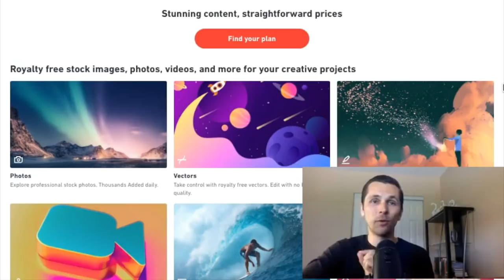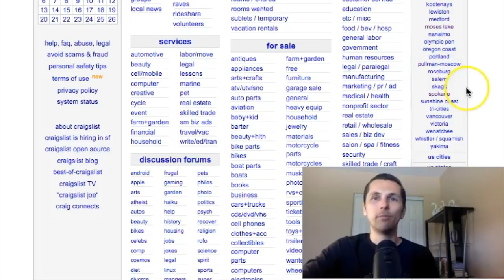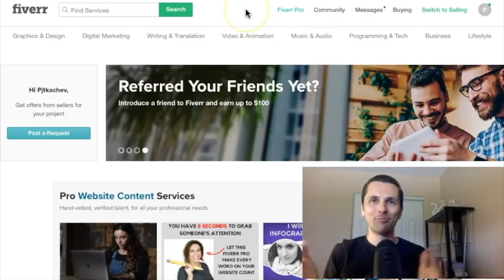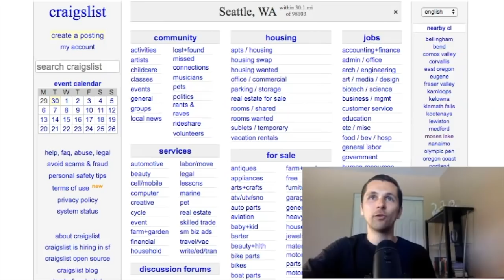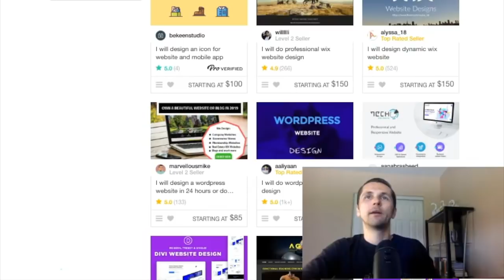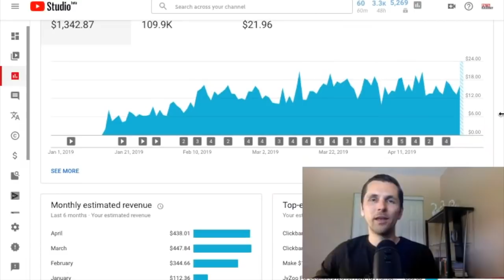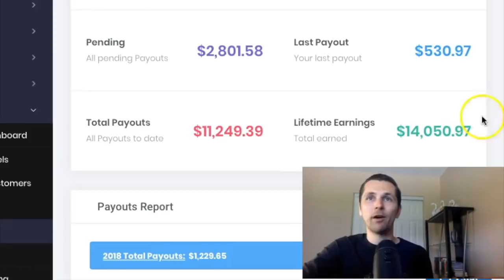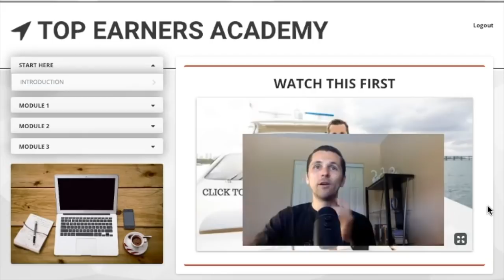6 Side Jobs That Pay $100-$1K+ Per Day 👉 Offline & Online!